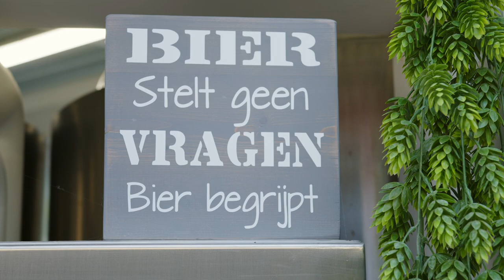CodeBrew 2.0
Bij Enrise vergelijken wij het bouwen van software met het brouwen van een lekker biertje. Codebrew 2.0 staat voor de nimmer aflatende zoektocht naar de beste ingrediënten in een dynamische wereld. Alleen de perfecte mix van die ingrediënten, afstemming van smaken en voorkeuren, teamwork, en presentatie garandeert een consistent product waar iedereen trots op kan zijn. CodeBrew 2.0 is de iteratieve journey naar het ideale IT-project: een waarbij alle betrokkenen tevreden een biertje kunnen opentrekken en proosten op het mooie resultaat.